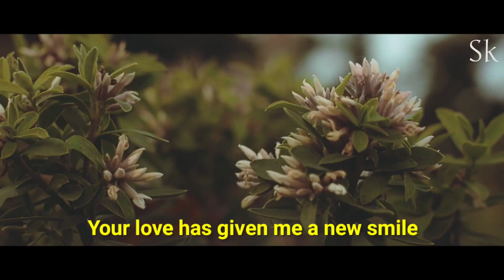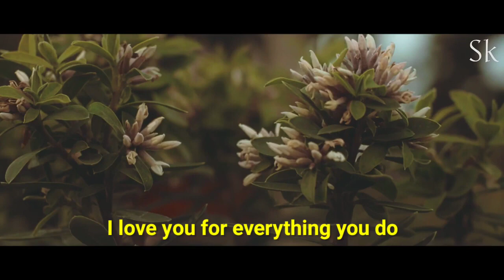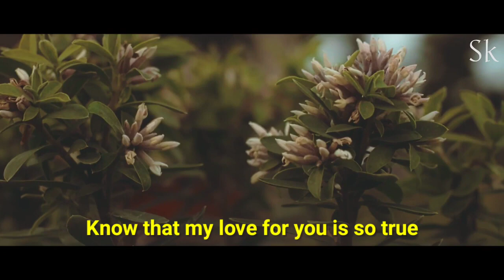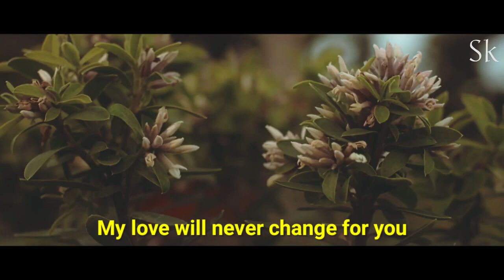I may not see you all the time, not talk to you for days, but you are still mine